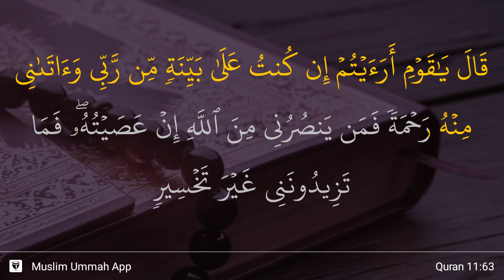Hud ayat 63